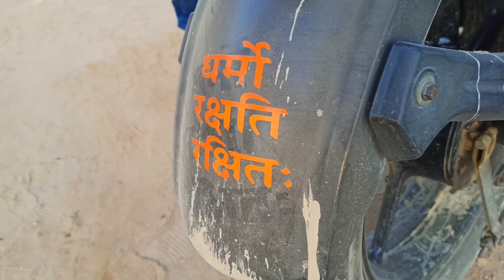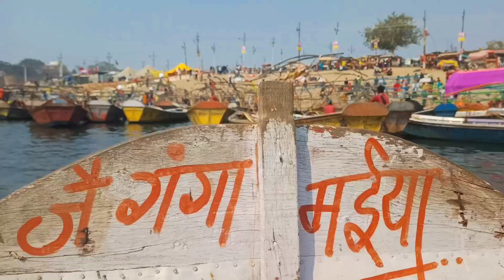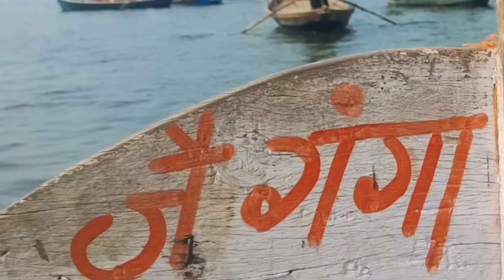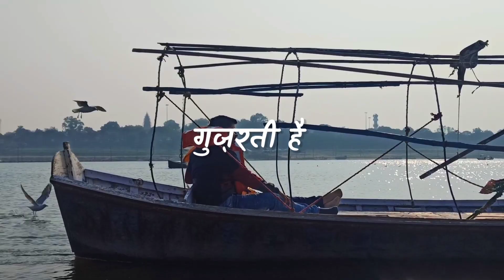The Magh Mela Prayagraj 2022 / My First Vlog On Magh Mela Prayagraj 2022 / Destination Utkarsh #98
Exploring Magh mela Prayagraj 2022 with Friends in a Cenematic way

this video is all about Mela of Prayagraj 2021 and 2022 .
I made this Blog by combining the clips of both the years.
this video contains very spiritual songs and musics with the soothing sounds which give you the relax mind and also as well as enjoyment.

the video is full of joy short in 2021 and 2022 and uploaded on 3rd April 2022.

this particular video has the three phases in which the video is divided the first phase is the Ganga Ghat and snan in year 2021 and 2022. and the characters in this first phase or Kumar chhatrasal , padam Dwivedi , Anup Bhansali, ANUJ SINGH , VIKAS YADAV , the Sadhu sant Baba ji and just singer chacha ji also an special mention to the Chane wale uncle and the most loved pet dog Snoopy.

the second phase of the video is all about the booting Yamuna river and enjoying the scene. this face of video includes them song tu kisi rail si guzarti hai , main kisi pull sa thartharata hu. and the main characters of this phase are Kunwar Animesh Chaudhari, Ashima Gupta , Aman Roy Anjali verma , Anchal Prasad and the unique personality the owner of the boat.

the third phase of the video is all about the jhulas
and this phase of video contains the music tu lagawelu Jab lipistic Lollipop lagelu by Pawan Singh.
the main characters of this phase of video are Priyanshu Yadav Ilyas neta, Rishabh Yadav , jhulas and the jhula operator.